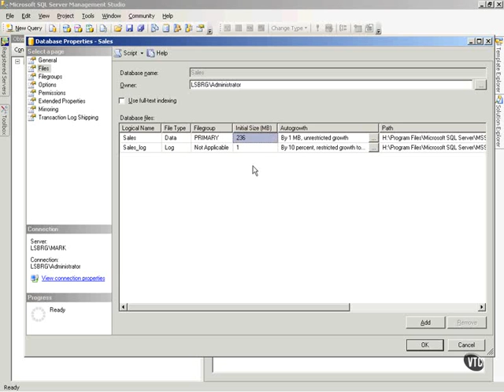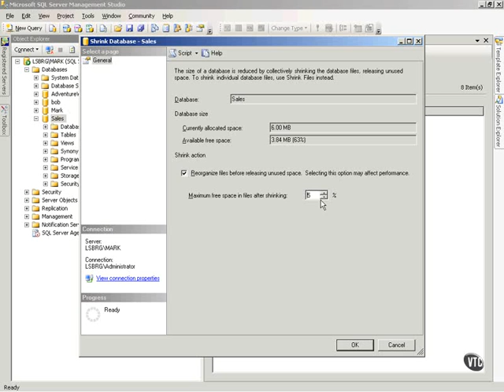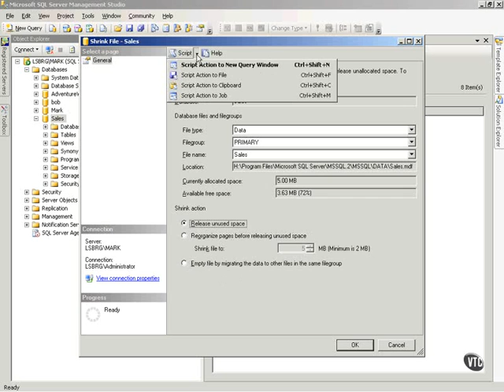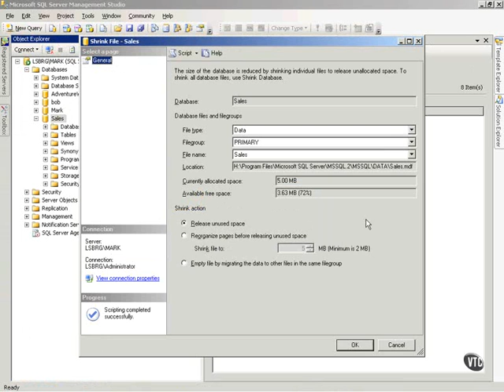SQL Server 2005 Part 6.4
Shrinking DB files